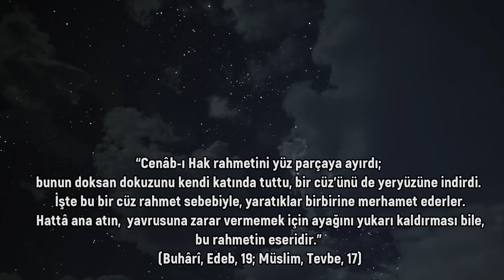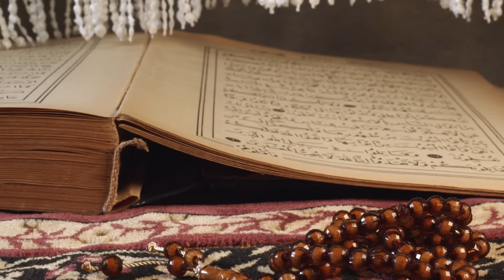FARKINDA MISINIZ ? BİR ŞEYLER TERS GİDİYOR !